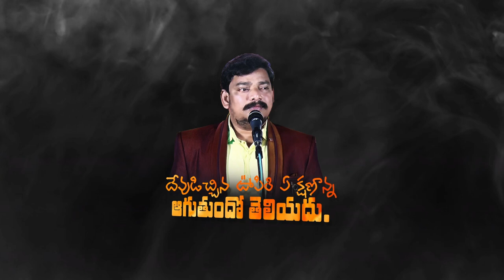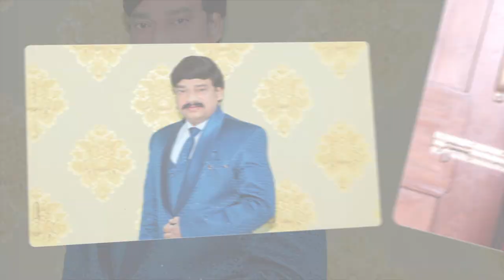HAPPY BIRTHDAY TO SANTHOSH KUMAR GARU | SPECIAL VIDEO | BIBLE MESSAGES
HAPPY BIRTHDAY TO SANTHOSH KUMAR GARU | BOUI DEPUTY DIRECTOR | BIBLE MESSAGES

SOME TECHNICAL ISSUES VIDEO HAS BEEN LATE SORRY FOR THIS
CREDITS : MIGUEL JOHNSON

🔵 Join Our Whatsapp Group  : -  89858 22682,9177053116,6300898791
                                                           Send Your Name to This Number